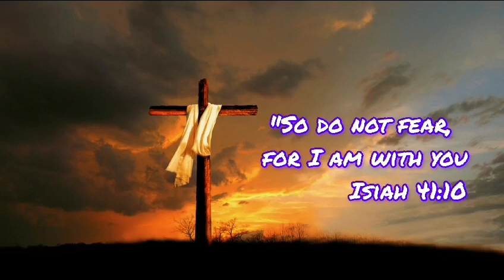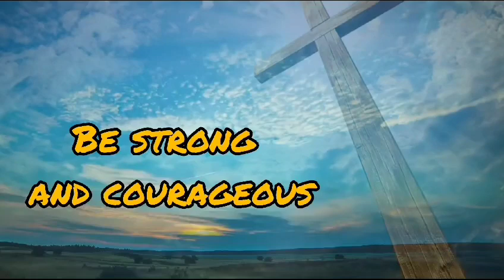Spiritual Reading - Saturday 25 - Bishop Roy